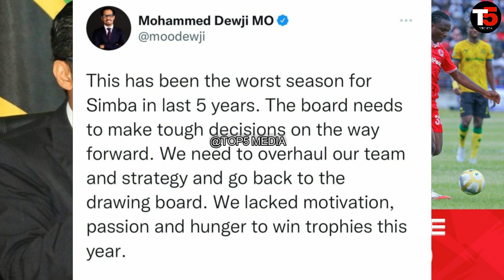Alichokisema Modewji Atoa tamko zito Simba baada ya Kufungwa 1-0 dhidi ya Yanga 'Wafukuzwe'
Kimenuka Simba Modewji Afanya Maamuzi Magumu Simba baada ya Kufungwa 1-0 dhidi ya Yanga 'Wafukuzwe'